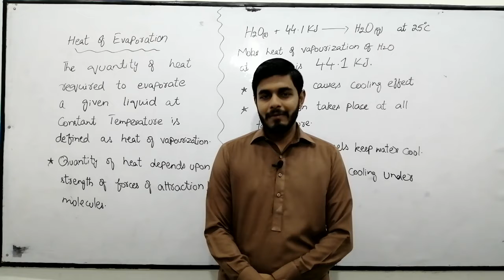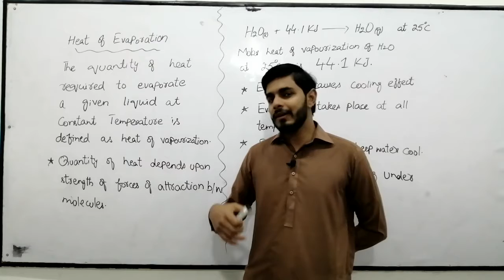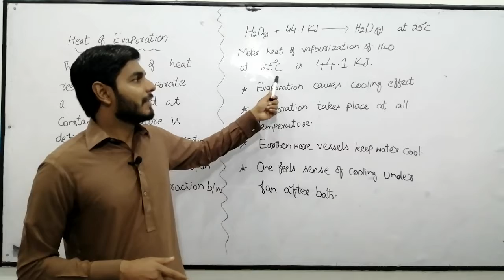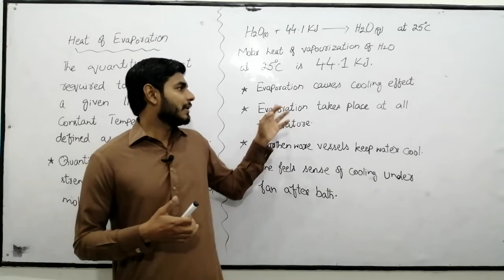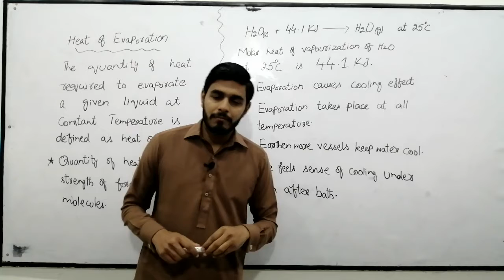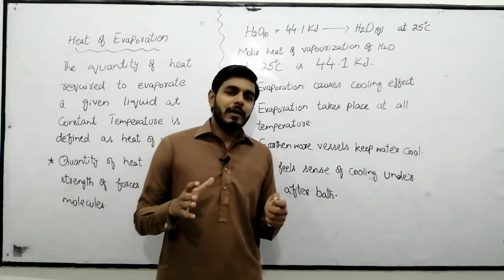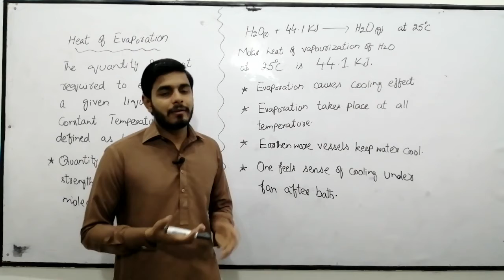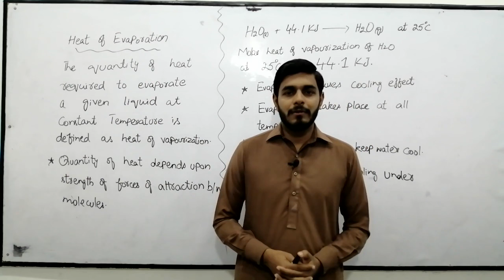1ST YEAR | CHEMISTRY | LEC 9 | FAIZAN MALIK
1ST YEAR | CHEMISTRY | LEC 9 | FAIZAN MALIK